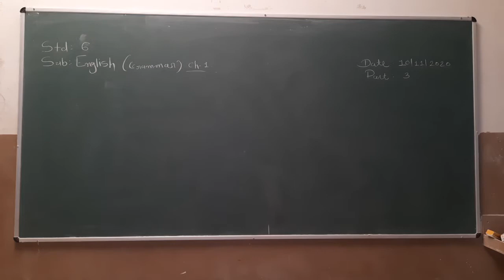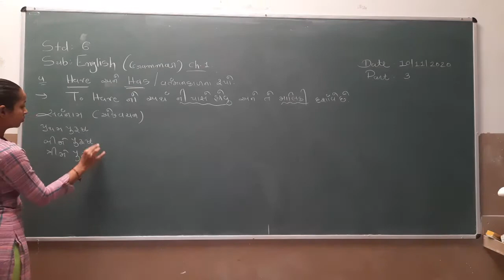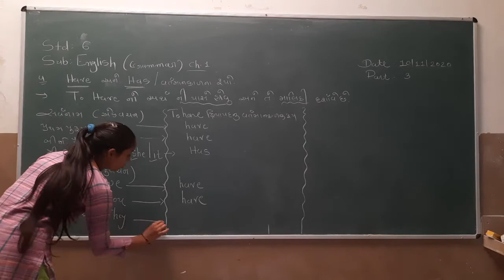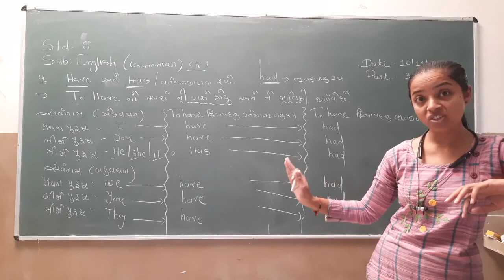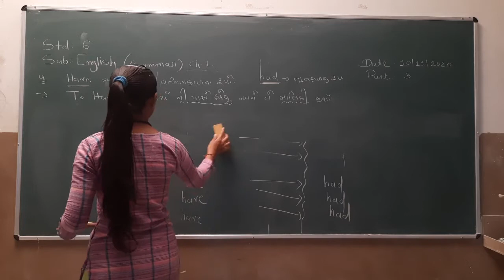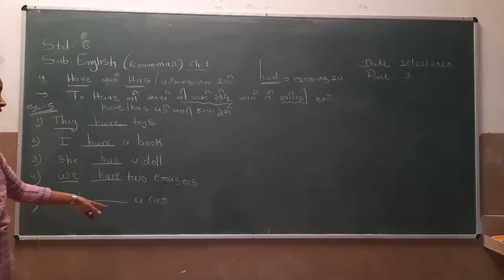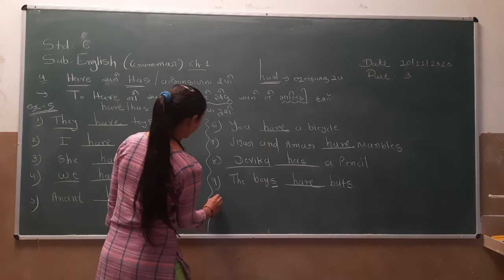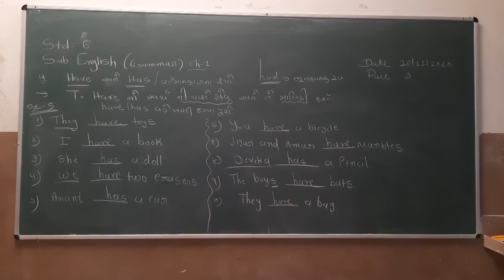Std 6 | English | Ch 1 | Part 3